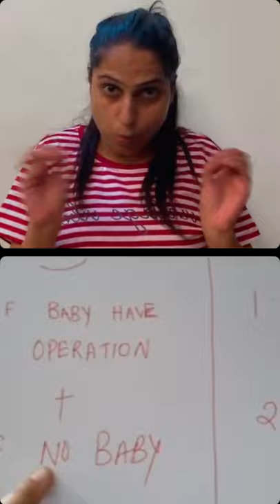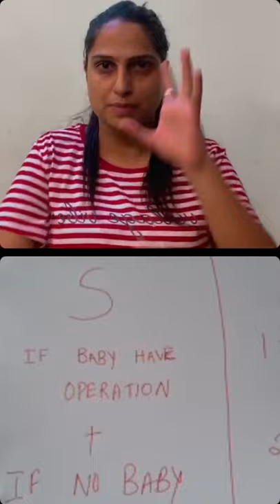ISL : Part 2 - Menstrual Cup | How to Use, Benefits, and More | Kamaljeet Anjali & Smriti Nagpal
Signers: Kamaljeet Anjali and Smriti Nagpal
and More...